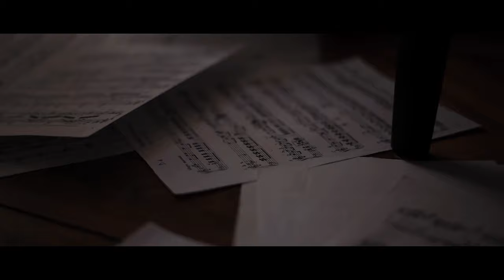Debout sur le zinc - La bête (Clip Officiel)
Voici le clip de "La bête", le troisième extrait de l'album "L'importance de l'hiver" qui sortira en septembre 2021.

Réalisation : Clément Safra
Auteur : Romain Sassigneux

PAROLES :

Ça s’insinue, ça se promène
Comme le loup à l’orée du bois
Comme un vent de panique, une gangrène
Comme un mauvais coup de froid
Ça s’invite, ça se ramène
Sans se gêner ça se déploie
Ce n’est que le début des problèmes
C’est invisible et puis ça se voit

Qui viendra pour te secourir
Mais s’il te prenait l’envie d’en rire
Je serai là
Je serai là

Ça continue, ça se déchaîne
Très vite, tu ne comptes plus les dégâts
Ça fait du mal à ceux que tu aimes
Ça éclabousse tout autour de toi
Certains te laisseront à la traîne
D’autres te diront que ça ira
Tant que tu gardes un pied dans l’arène
Tant que tu continues le combat

Je serai là
Je serai là
Je connais bien le monstre insensible
Qui sévit là
Qui sévit là
Il est cruel mais pas invincible
À petits pas
À petits pas